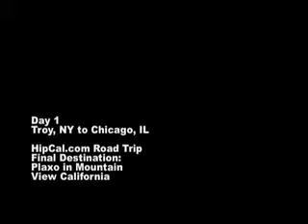HipCal_road_trip.mov